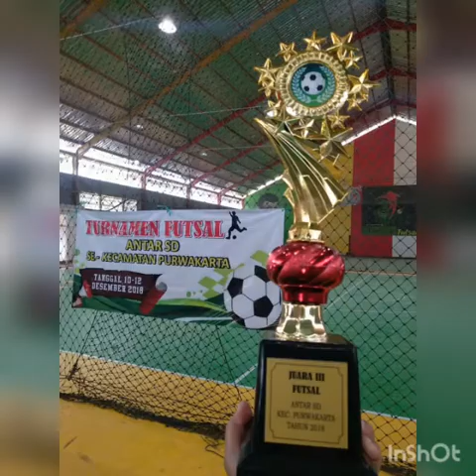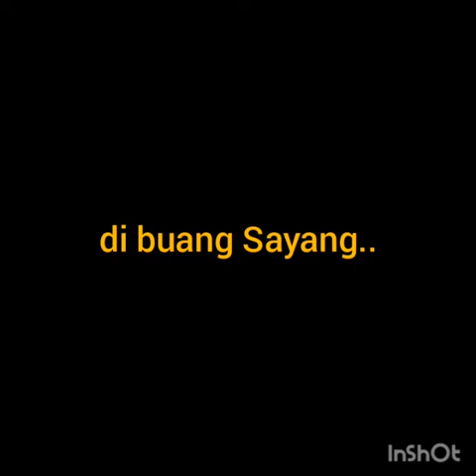Kado kecil Untuk Kelas 6 Angkatan 4 dari Ekskul Futsal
Kumpulan dokumentasi latihan dan pertandingan Ekskul Futsal SDIT Al Manar Purwakarta 3 tahun terakhir.